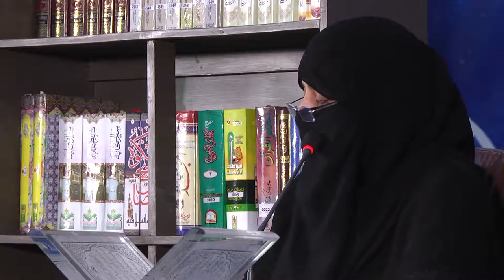20) Surah Th'ah (AYAT 1-98) LEC-1 By Dr Zeba Waqar (Tafseer)